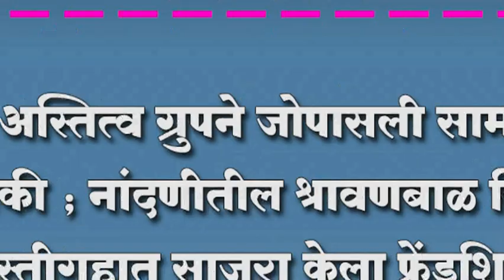युवा अस्तित्व ग्रुपने जोपासली सामाजिक बांधिलकी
युवा अस्तित्व ग्रुपने जोपासली सामाजिक बांधिलकी ; नांदणीतील श्रावणबाळ विकलांग वस्तीगृहात साजरा केला फें्रडशिप डे